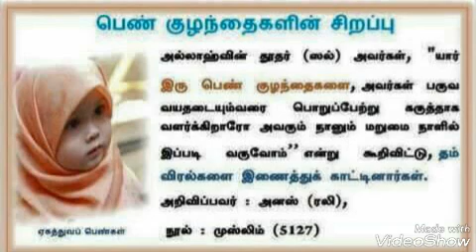தொம்மே முஸ்லீம்ஸ் என்போர் யார்? Moulavi - Nusran BinNoori*